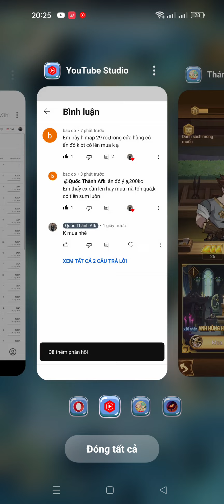Afk Arena | Thẻ Nội Thất Đỏ - Nên sử dụng như thế nào? Thánh Địa AFK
Ưu tiên cho những tướng cần để kích hoạt ngưỡng sức mạnh của mình, hoặc là những carry chủ lực, tướng VIP hoặc là con đã gần full nội thất chỉ thiếu 1, 2 mảnh.

Hướng dẫn full Bong Bóng Lang Thang:
Hướng dẫn full Thử Nghiệm Của Chúa:
Hướng dẫn full Rừng Cây Điên Cuồng: